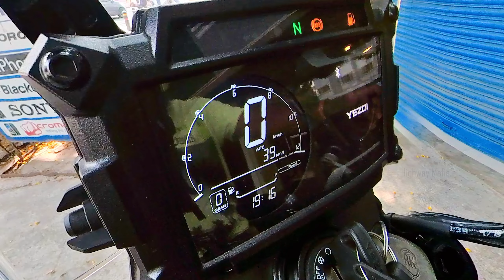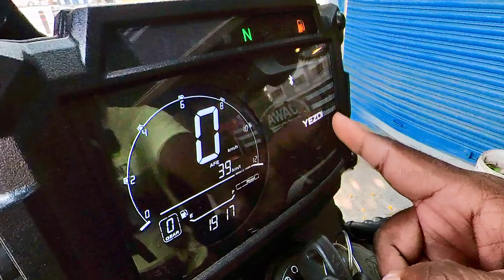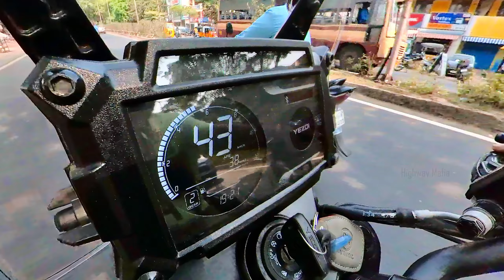உள்ள வந்தா பவருடி அண்ணா யாரு? Yezdi Adventure My First Ride Experience | Yezdi Ride Review in Tamil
Welcome to

THE
     MAFIA!

Motocycles. Travel. Fun.

THE BENELLI BIKER - THE IMPERIALE RIDER - TAMIL MOTOVLOGGER - CHENNAI MOTOVLOGGER

Related Words:
yezdi,
yezdi roadster,
yezdi adventure bike,
yezdi adventure,
yezdi new model 2022,
yezdi roadster tamil,
yezdi scrambler tamil,
yezdi adventure tamil,
yezdi bike,
yezdi roadster review tamil,
yezdi scrambler review tamil,
yezdi adventure review tamil,
yezdi roadster bike review in tamil,
yezdi scrambler bike review in tamil,
yezdi adventure bike review in tamil,
yezdi adventure bike review,
yezdi first ride experience,
yezdi first ride experience in tamil,
yezdi ride review,
yezdi ride review in tamil,
yezdi tamil

வாழ்த்துக்கள் மற்றும் நன்றிகள் ❤️❤️❤️!
- HIGHWAY MAFIA